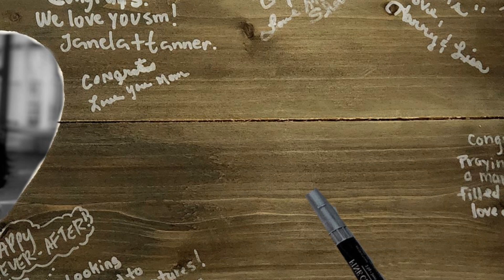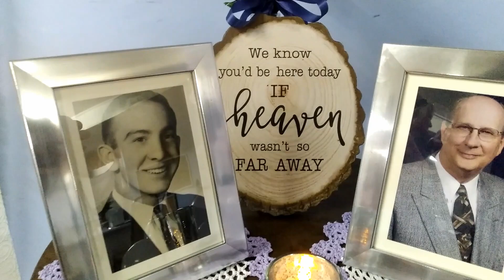Mr. & Mrs. Berry Wedding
Thank you to the Berry Family for choosing Photography Web Design & Much More... It was such a pleasure to go back to my childhood Church and capture some beautiful moments of this special Couple.. May you have many blessed years together as you start your new Journey.
Al rights Reserved. Song purchased for Video . 2024